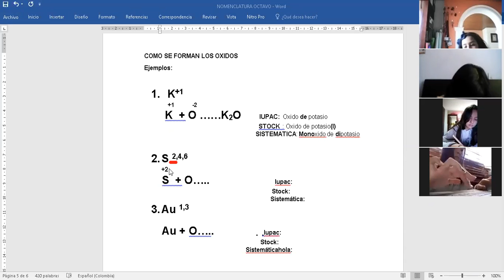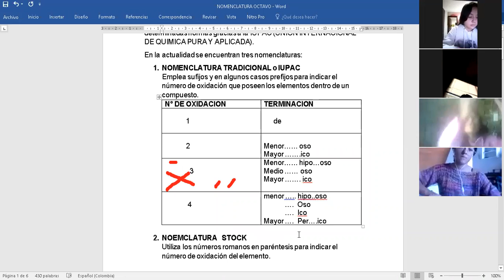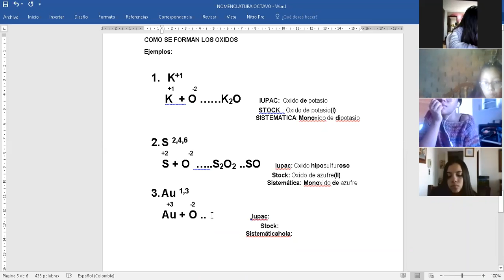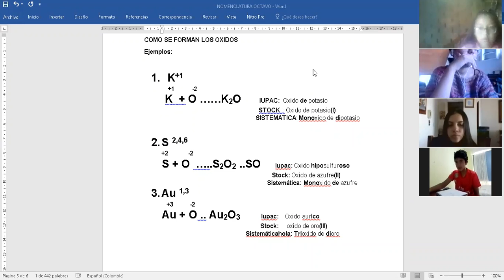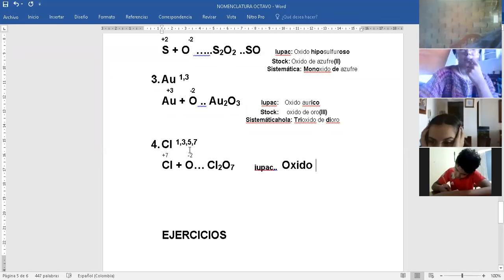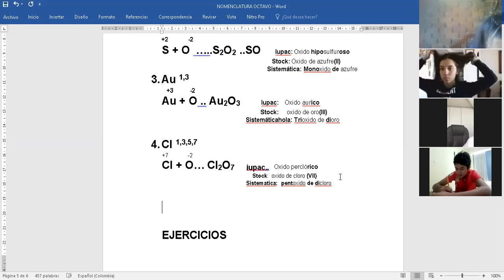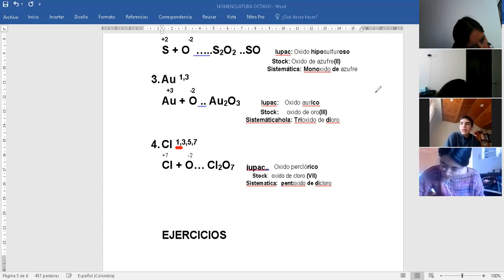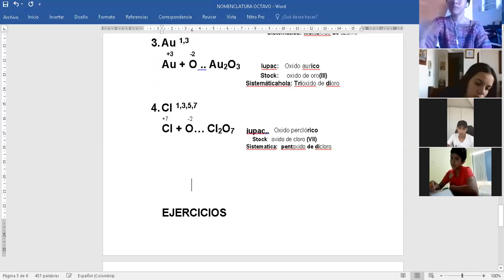GRADO 8AB - QUÍMICA - Tema: Óxidos - PARTE 2 - 27 DE ABRIL.